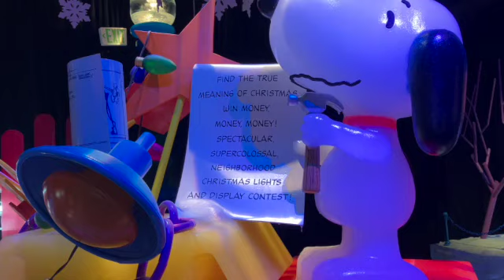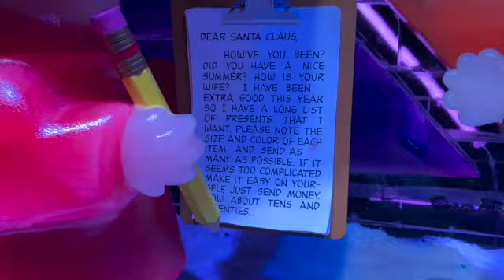The Gaylord Rockies iCE! show- A Charlie Brown Christmas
we went to the ice show featuring charlie browns christmas in Aurora, Colorado!